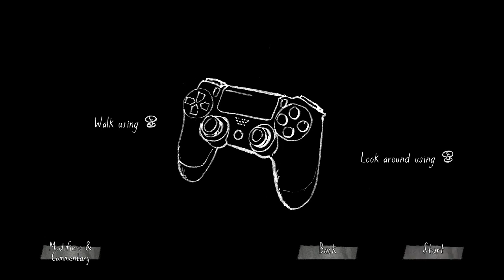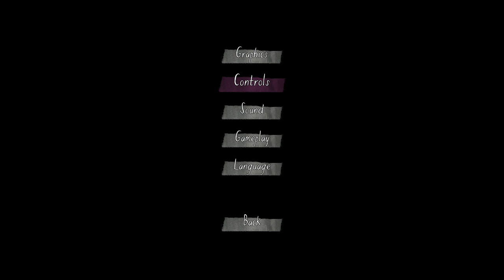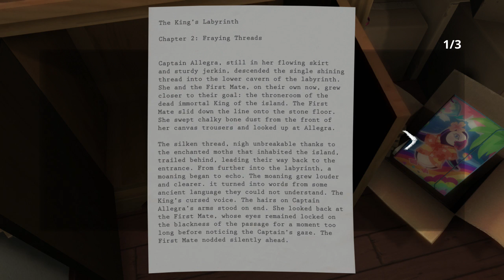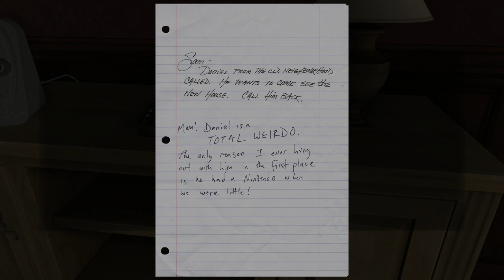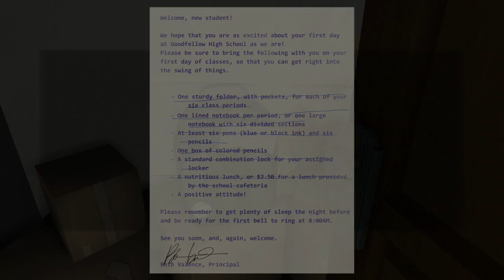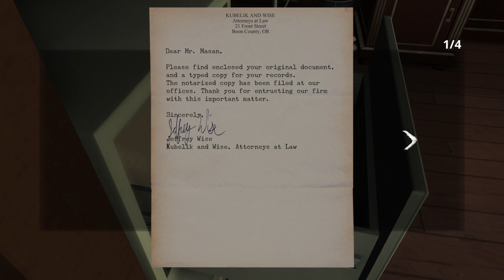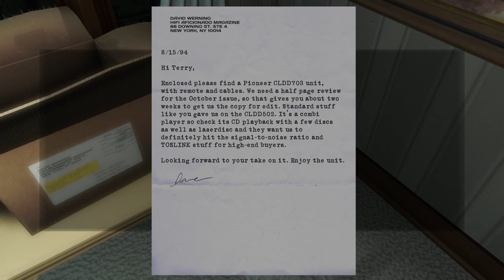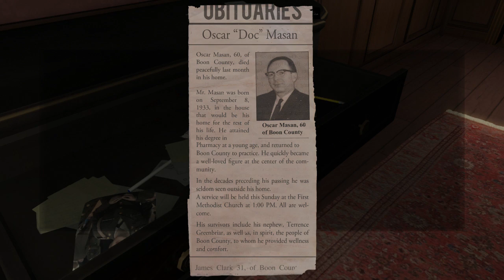Gone Home | Episode 1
I post a huge variety of gaming videos and No I have never shown my face on YouTube because Im ugly as shit.

FatalGrips: Fatalgrips.com